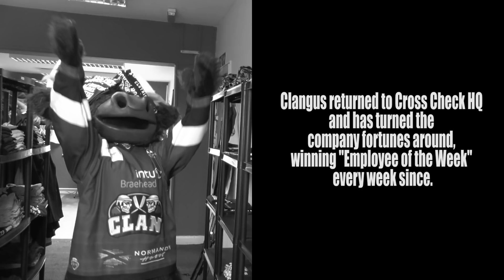Clangus Gets A Job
Clangus Gets A job - May 2018

A short film about that time Glasgow Clan's Clangus came to work for Cross Check Clothing with disastrous consequences for everyone. We hope you enjoy.

Credits:
Thanks to the Clan for lending us their pride & joy. Alan Claringbold, Scuba Steve, Kayleigh Little, Stuart Logan, Beth Jacobs, Sandra Urquhart. A HUGE HUGE THANK YOU to Clangus.

Production:
Keep On Smilin' Productions